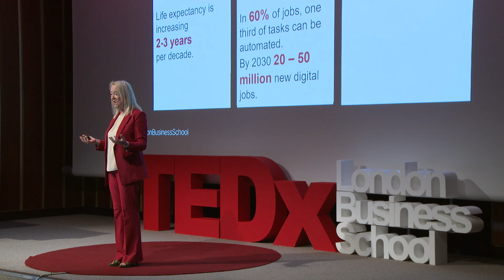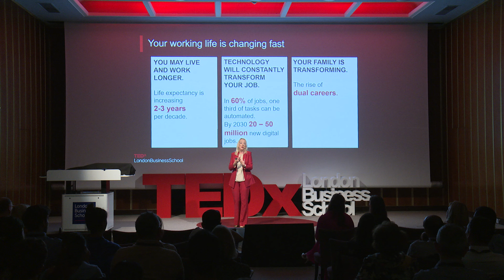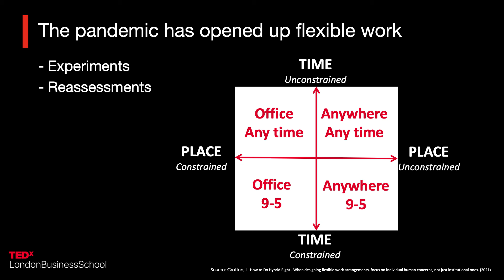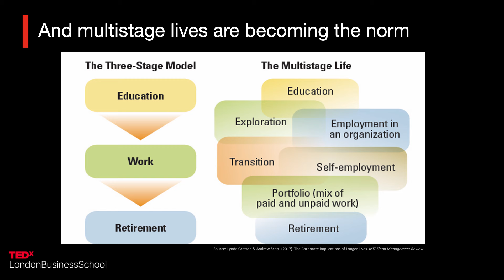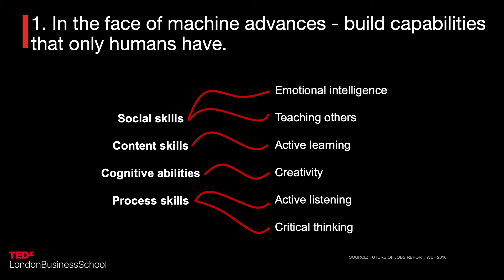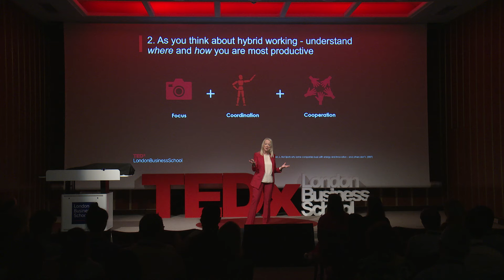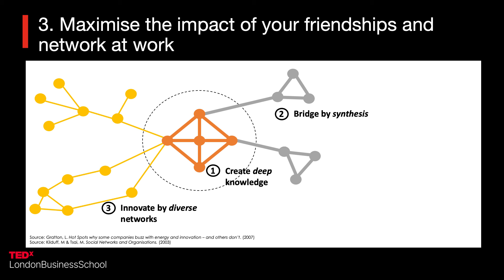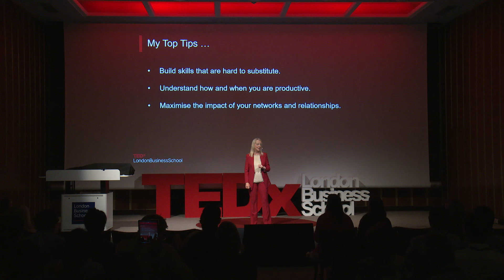Redesigning your work is important because... | Lynda Gratton | TEDxLondonBusinessSchool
In this inspiring TEDx talk, Lynda Gratton challenges us to rethink the way we work and redesign our workplaces for the 21st century. With the rapid pace of technological change and the shifting nature of work, traditional models of employment and organizational structures are no longer enough. Gratton, a leading expert in organizational behavior, offers innovative solutions to the challenges we face in the modern workplace. Through her talk, she explores the importance of meaningful work, human connection, and lifelong learning, as well as the need for flexibility and agility in our work environments. Join Gratton as she provides insight and guidance on how we can redesign our workplaces to ensure a sustainable and fulfilling future for all.

Lynda Gratton is one of the foremost global thought-leaders on the future of work, named by ‘Business Thinkers 50’ as one of the top fifteen business thinkers and described as a ‘rock star’ teacher. Lynda is Professor of Management Practice at London Business School, where she received the ‘teacher of the year’ award and designed and directs ‘the future of work’ elective, one of the school’s most popular electives.

Over a decade ago Lynda founded HSM-Advisory, which has supported more than ninety companies around the world to future-proof their business strategy. Her eleven books have sold over a million copies and been translated into more than fifteen languages.

Lynda serves as a Fellow of the World Economic Forum and co-chairs the WEF Council on Work, Wages and Job Creation. Lynda has sat on the advisory board of Japan’s Prime Minister Abe and serves on the advisory board of a number of global companies. This talk was given at a TEDx event using the TED conference format but independently organized by a local community.